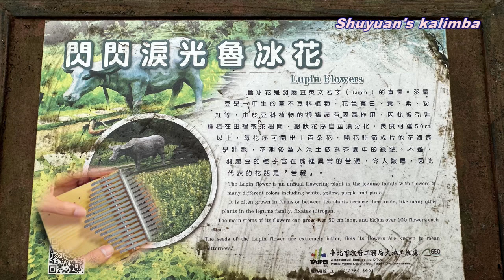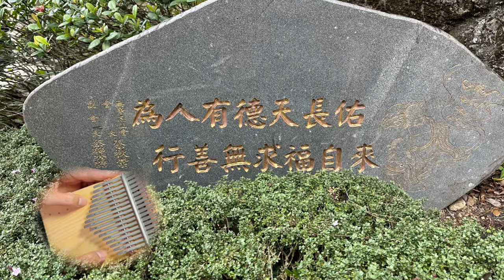她說 ［卡林巴 #128］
她說/搭貓纜到貓空、指南宮一遊

3月份跟好朋友台北一遊，搭乘貓空纜車到貓空走走，尋找魯冰花，只可惜魯冰花已化作春泥，農夫已經開始整地準備春耕了。另外我們也到了指南宮，俗稱木柵仙公廟的指南宮主祀八仙中的呂洞賓，有一傳說情侶不能到指南宮，否則會分手，但也有一說是呂洞賓只會斬斷不適合的感情，這些傳說還滿有趣的。不過，在指南宮我們俯瞰政大校園，風景非常好喔！

全長4.03公里的貓空纜車單程一趟約20-30分鐘，分別設有「動物園站」、「動物園南站」、「指南宮站」、「貓空站」讓乘客上下車，我們買了一日票260元/人，可以當天無限次搭乘，雖然只走了貓空站和指南宮站，還是覺得很棒，簡單紀錄和好朋友相處的時光，希望大家會喜歡，台灣好多美麗的風景，有空可以來走走喔！

歌曲：她說
卡林巴琴譜：元瑞老師

我用卡林巴記錄生活，也跟大家分享！

My friend and I visited Taipei last month and decided to take the Maokong Gondola to Maokong. Although I felt a little afraid at first, the stunning view from the gondola made the experience unforgettable.

Another amazing place we visited in Taipei was Zhinan Temple, which boasts of five palaces. We explored one of the palaces and had a great time. I highly recommend these wonderful attractions to everyone and hope that you get a chance to visit them on your next trip.